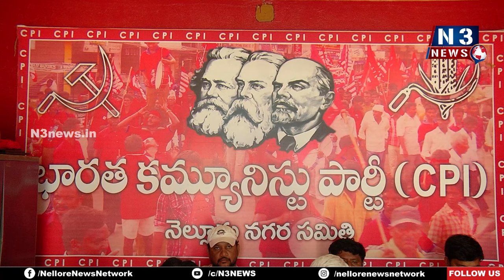పార్టీ పేరువాడుకుంటే.. వేటు త‌ప్ప‌దు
- సీపీఐ నుంచి వాటంబేటి నాగేంద్ర‌ను స‌స్పెండ్ చేస్తున్నాం
- ఓ ముఠాను ఏర్పాటుచేసి దందాలు చేస్తున్న‌ట్లు ఆధారాల‌తో పార్టీ దృష్టికి వ‌చ్చింది
- ఈనెల 20న సీపీఐ స‌ర్వ‌స‌భ్య స‌మావేశం
- సీపీఐ జిల్లా కార్య‌ద‌ర్శి దామా వెంక‌య్య